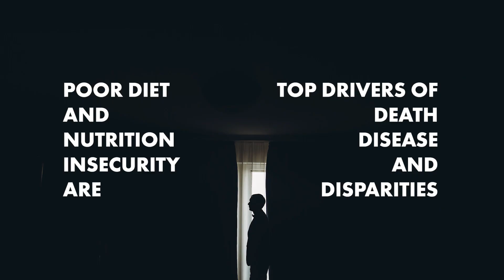Better Together: Nourished RX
Alliance Health has entered into a strategic partnership with NourishedRx, a digital health and nutrition company based in Stamford, Connecticut, to support eligible members enrolled in North Carolina’s Transitions to Community Living (TCL) program. The new partnership will enable Alliance Health to better serve TCL program members transitioning from institutional care settings into community living by providing them with nutritious home-delivered food and associated nutritional support services.